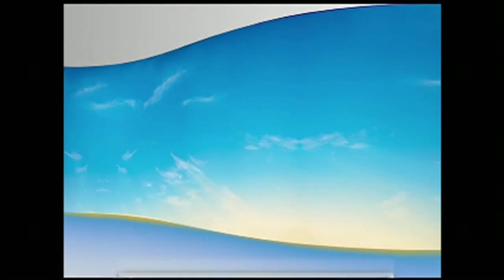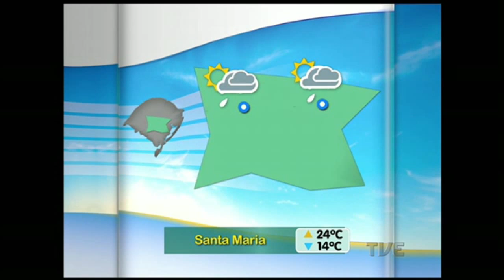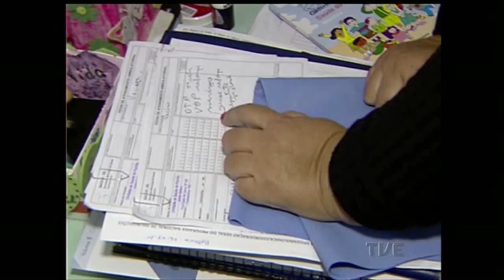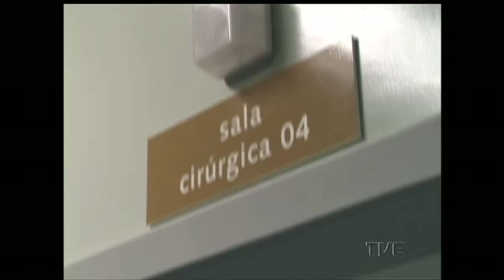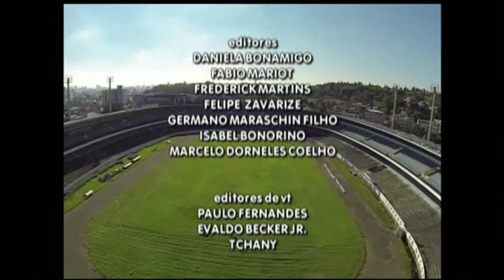Segunda Edicao | TVE 17/7/2015